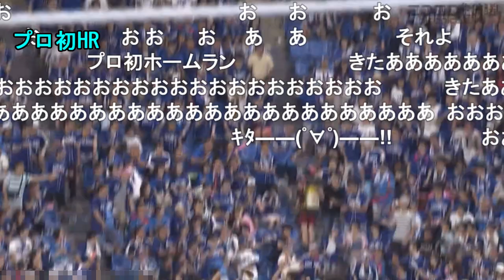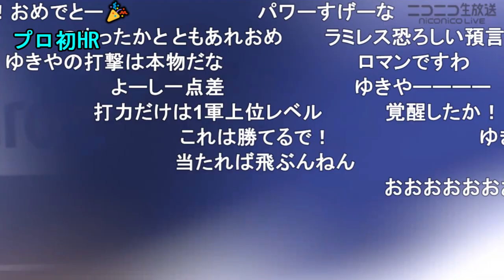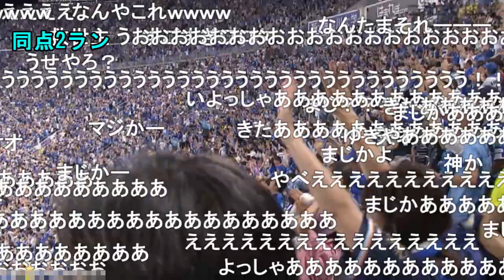DeNA伊藤裕季也プロ初ホームラン&同点2ラン(ニコ生コメ付)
2019/8/10 vs中日戦
なんやこのイケメン救世主は！？